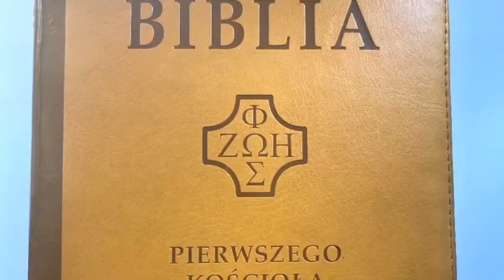CodzienneDzielenie | Słowo, które może przeorać Twoje serce | 1.10.2021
Krótkie dzielenie do czytań z dnia. Łk 10, 13-16.